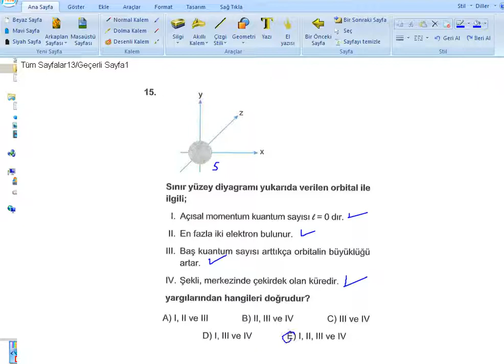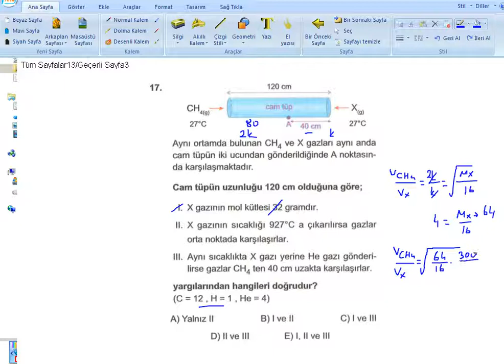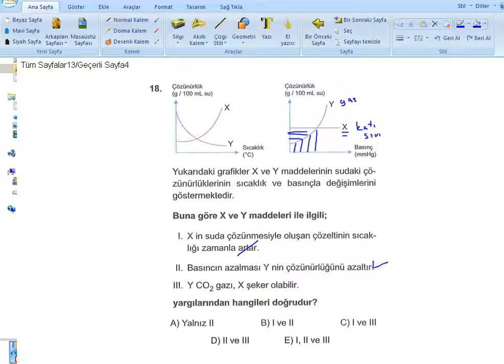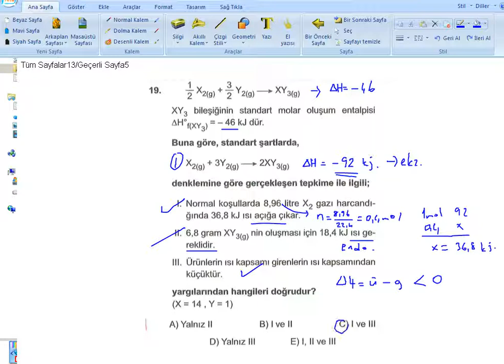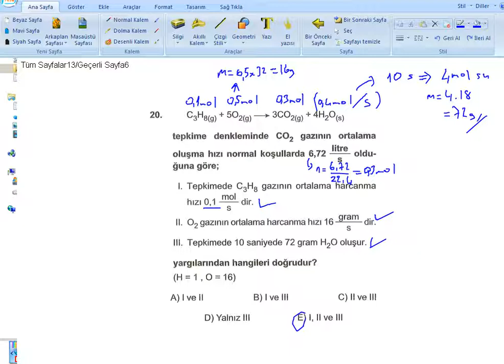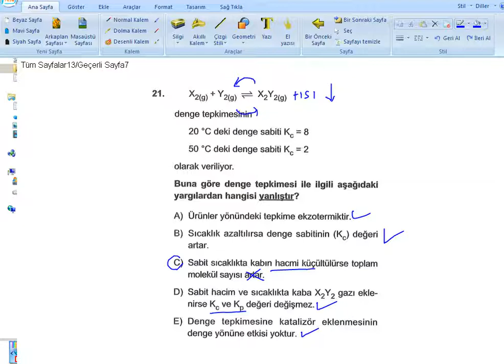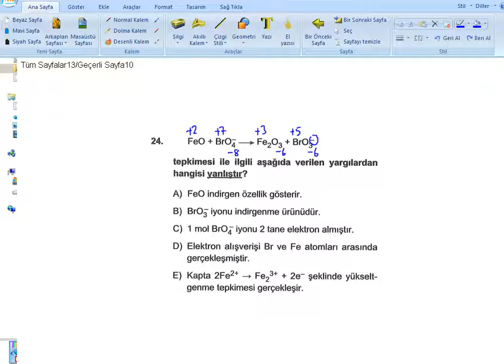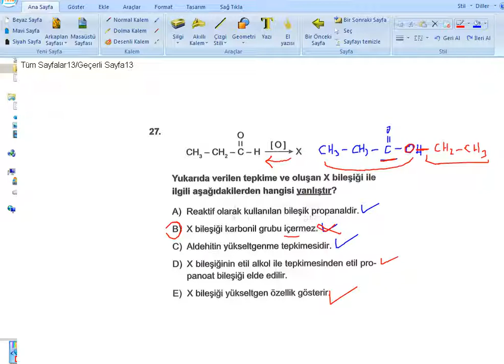KURUMSAL DENEME 04.03.2022 AYT Denemesi - Kimya Soru Çözümü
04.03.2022 AYT Denemesi - Kimya Soru Çözümü